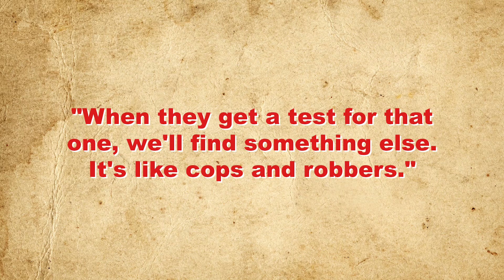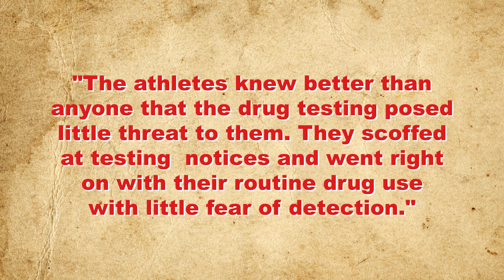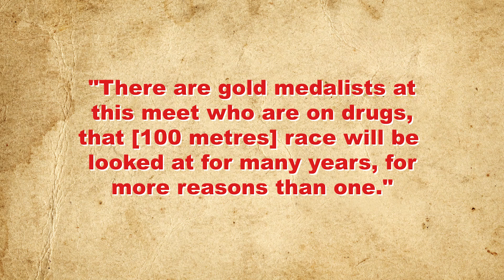Hold My Beer - The Strange Story of the First Person Disqualified from the Olympics for Doping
More from TodayIFoundOut:

That Time a Heineken Distributor Convinced the Masses That Corona Contained Human Urine

In this video:

Olympians have been bending (and occasionally breaking) the rules in an effort to give themselves an edge over the competition since the games began. Despite this, the International Olympic Committee (IOC) only started testing for performance enhancing substances in 1968, and only seem to have really started taking the issue seriously in the 1990s.